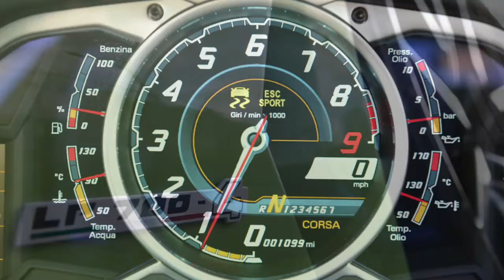Miami Luxury Car Rent 305 965 1018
Some of the services we offer are: luxury rental usa, exotic car rental miami

You can also find us on the web by searching for:
car rental
car rental at miami airport
car rental in miami
car rental in miami airport
car rental in miami fl
car rental miami
car rental miami airport
car rental miami beach
car rental miami fl
car rental miami florida
car rental miami international airport
car rental miami south beach
car rentals
car rentals at miami airport
car rentals in miami
car rentals in miami airport
car rentals in miami fl
car rentals miami
car rentals miami airport
car rentals miami beach
car rentals miami fl
cars rental
cars rental miami
cheap car rental
cheap car rental in miami
cheap car rental miami
cheap car rental miami airport
cheap car rentals
cheap car rentals in miami
cheap car rentals miami
cheap exotic car rental miami
cheap rental cars miami
cheapest car rental miami
cheapest exotic car rental miami
convertible car rental miami
exotic car rental
exotic car rental fort lauderdale
exotic car rental in miami
exotic car rental miami
exotic car rental miami airport
exotic car rental miami beach
exotic car rental miami fl
exotic car rental miami florida
exotic car rental miami hourly
exotic car rental miami south beach
exotic car rentals
exotic car rentals in miami
exotic car rentals miami
exotic car rentals miami fl
exotic cars miami
exotic cars rental miami
exotic rental cars
exotic rental cars miami
exotic rentals miami
lamborghini rental miami
long term car rental miami
luxury car rental
luxury car rental in miami
luxury car rental miami
luxury car rental miami airport
luxury car rental miami beach
luxury car rentals
luxury car rentals in miami
luxury car rentals miami
luxury cars rental miami
miami beach car rental
miami car rental
miami car rentals
miami exotic car rental
miami exotic car rentals
miami international airport car rental
miami luxury car rental
rent a car in miami
rent a car miami
rent car miami
rent exotic cars miami
rental car in miami
rental car miami
rental car miami airport
rental cars in miami
rental cars miami
rental cars miami airport
rentals in miami
rentals miami
sports car rental
sports car rental miami